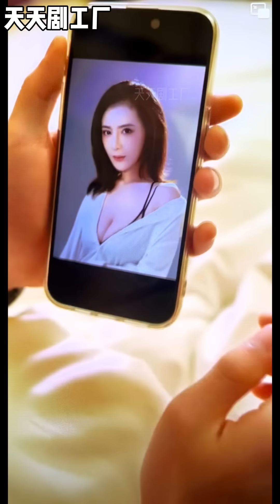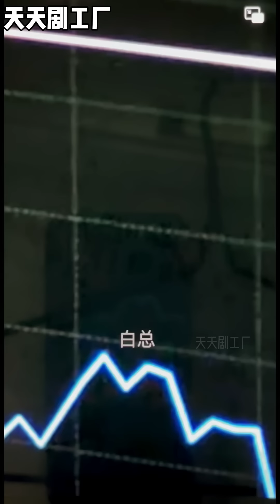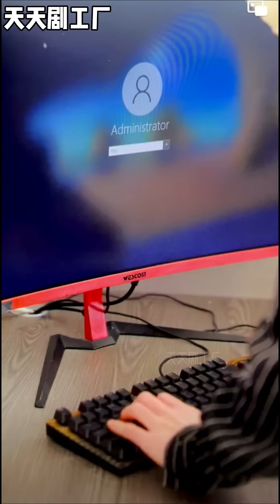《神级梦境师》wsnd